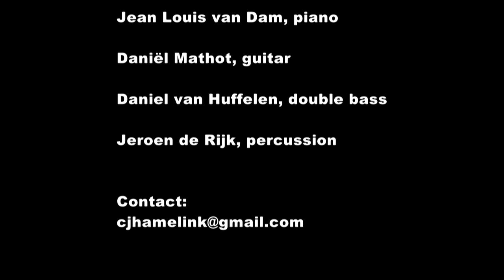Professor & Friends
Professor & Friends consists of Rebecca Lobry vocals, Professor Dr. Cees Hamelink accordion, Jean Louis van Dam piano, Daniël Mathot guitar, Daniel van Huffelen double bass and Jeroen de Rijk percussion. The repertoire played by the band is Brazilian, Spanish, French and Latin Jazz. Recorded at Kapitein Zeppos, Amsterdam.